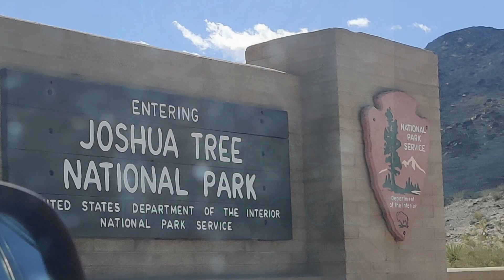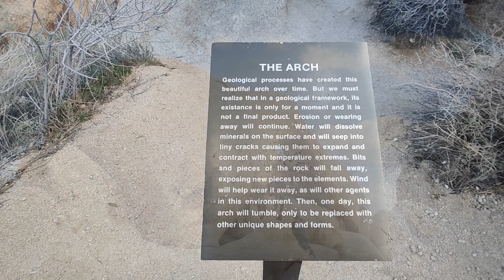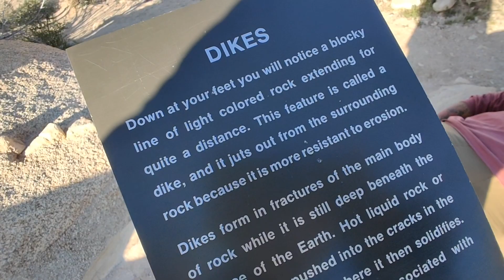Exploring Joshua Tree | Tattooing in Sacramento | Bus Life